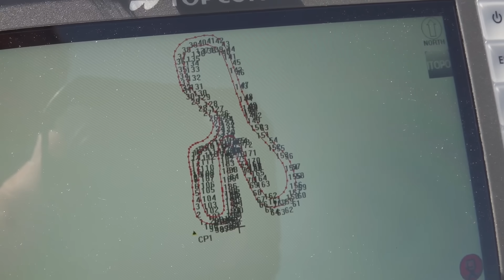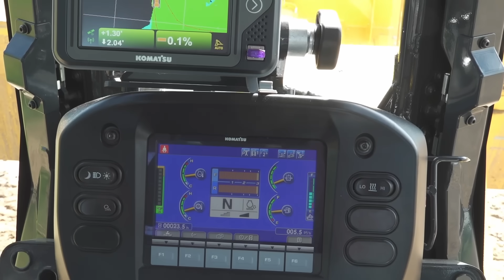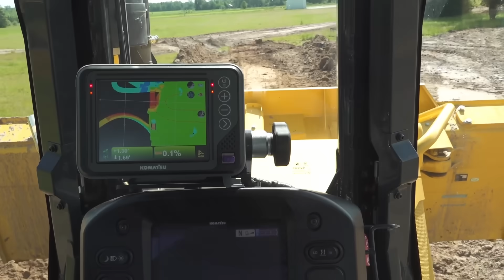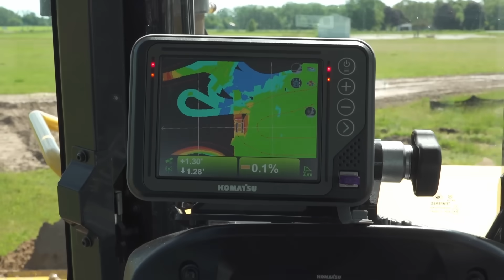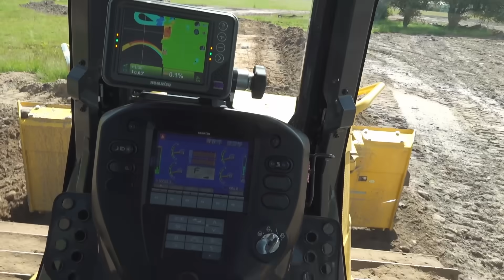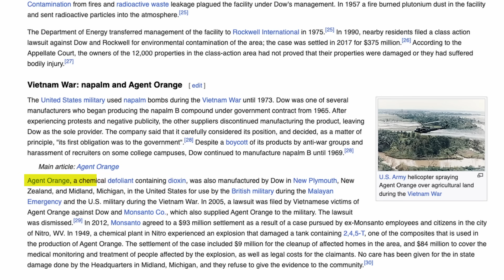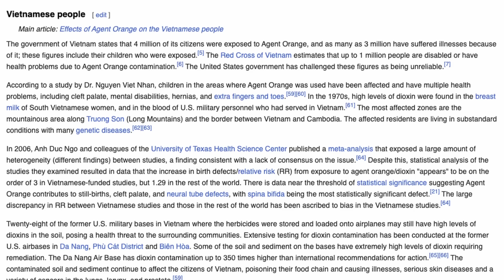Saving Our Track!!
Thanks to modern technology we have been able to literally save our track for use later down the line when we find a new home. Huge thanks to AIS Equipment for graciously loaning us a dozer from their rental fleet!